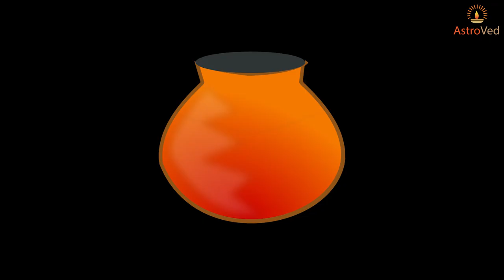Stories of Goddess Saraswati